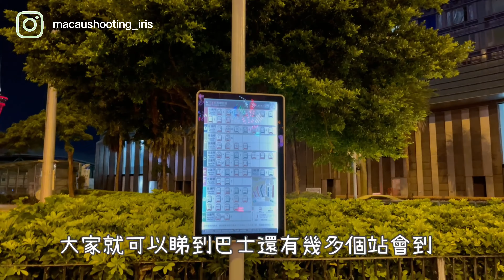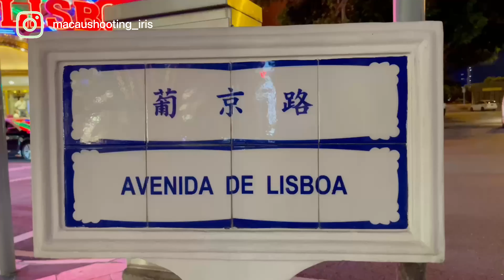【夜景】4K｜澳門葡京夜景｜遊客熟悉的景點地區｜Night View｜Macau